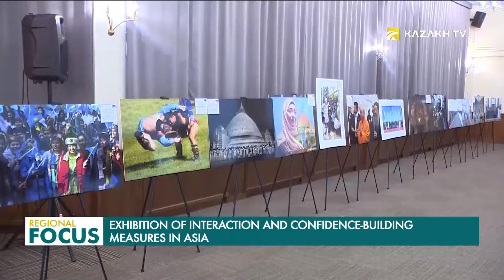Осиёда ишонч ва ҳамкорликнинг миллий кўриниши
Нур-Cултонда Осиёда ўзаро ҳамкорлик ва ишонч чоралари кенгашига аъзо давлатлар фотокўргазмаси бўлиб ўтди.